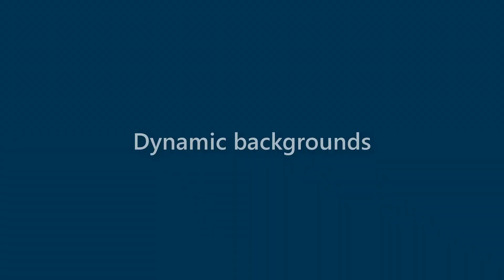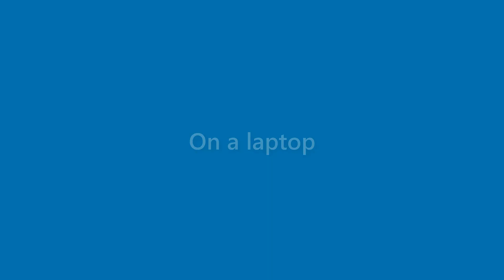Zayden Heath - appearance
Name Look - Zayden Heath - appearance. In this video we present "Zayden Heath" name look and feel in various scenarios.
This video will cover:
How does "Zayden Heath" look as a personal letterhead?
How does "Zayden Heath" look on a business card?
How does "Zayden Heath" look on a computer/laptop screen?
How does "Zayden Heath" look with different background colors?
How does "Zayden Heath" look with various fonts?